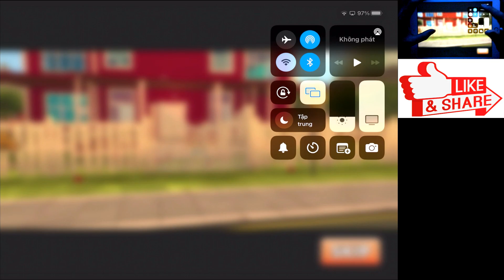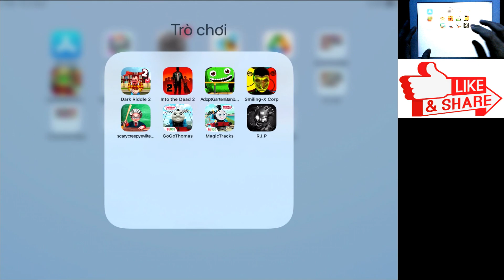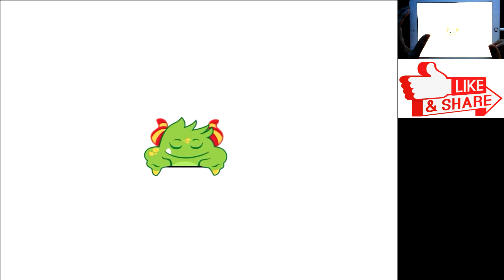Dark Riddle 2,Into The Dead 2,Garten of BanBan,Smiling x Corp,Scary Creepy Teacher 3D,GoGo Thomas